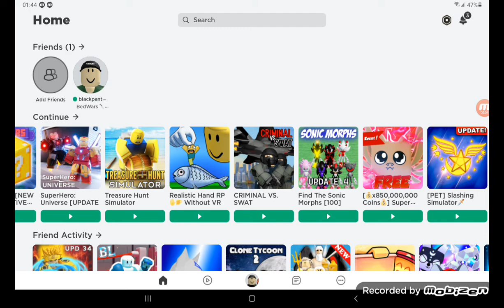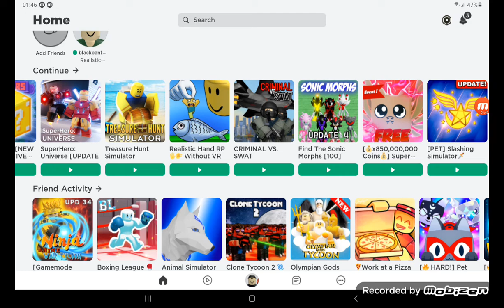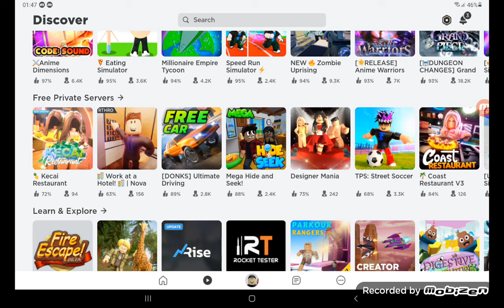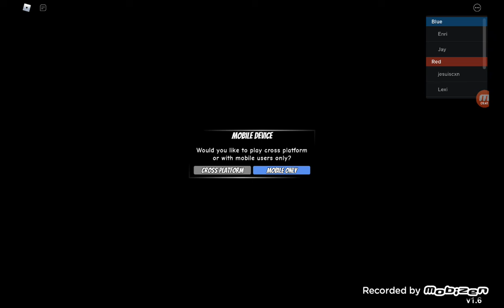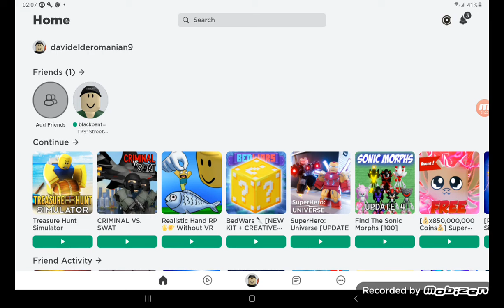roblox (bed war's ),(treasure hunt simulator )etc